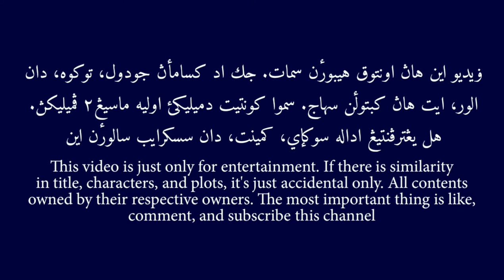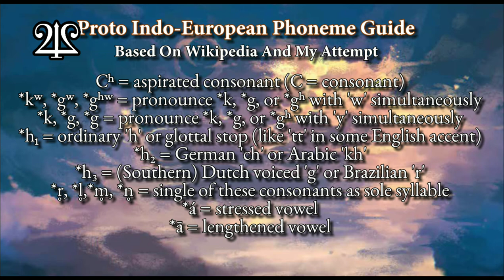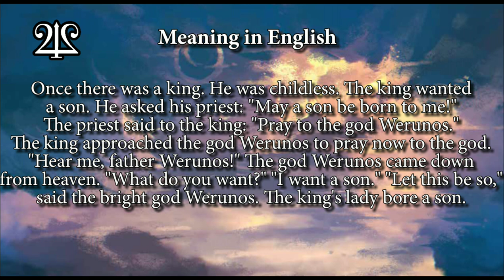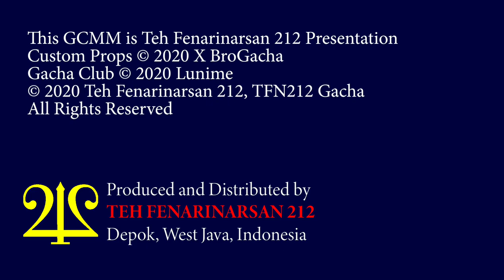THE KING AND THE GOD - A Proto Indo-European Story (GCMM Version)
This is my first GCMM I ever made, and also first video I made using CapCut, another free video editor with probably more features and it's watermark free

Adapted from Proto Indo-European story with same title, written by S. K. Sen, Y. E. Arbeitman, Eric P. Hamp, Manfred Mayrhofer, Jaan Puhvel, and Werner Winter

NOTE: Because this is my first GCMM, there are still many failures, even I'm not English native speaker. So please gimme critiques and advices

Sparta Hyper Madhouse SPF Mashup Base, reuploaded by NBC BFDIA Klasky Csupo 2020

Your Reality (DDLC) Music Box Cover

Imagine Dragons - Bad Liar (Music Box Cover)